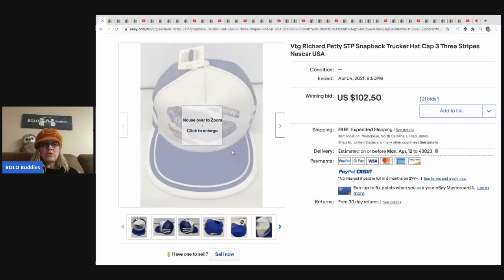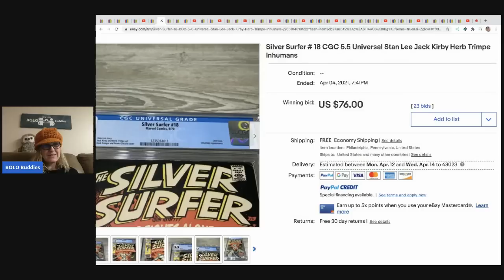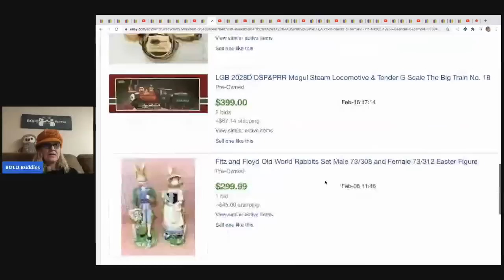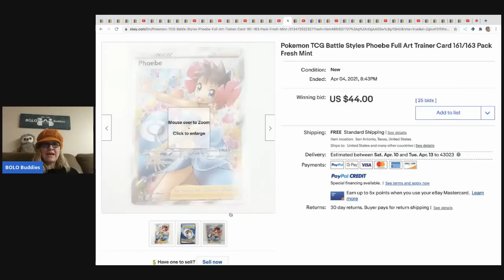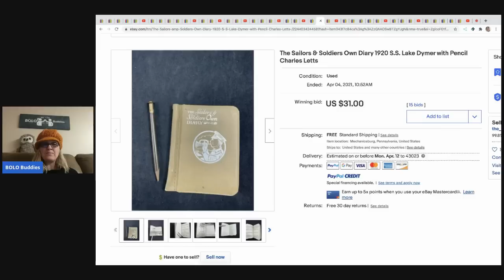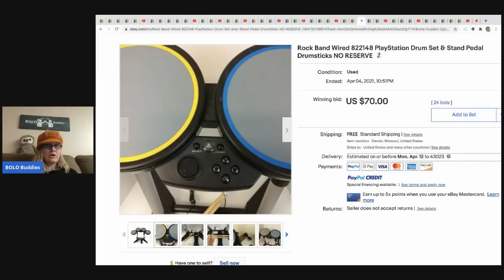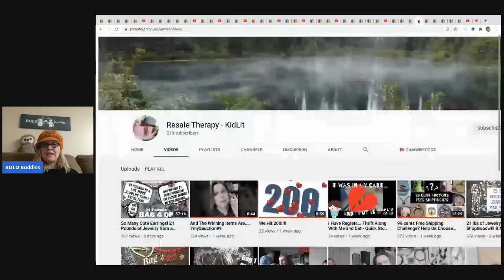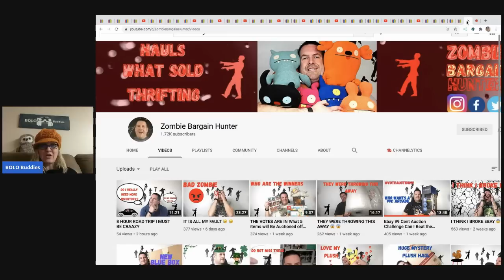35 Big Money BOLO items WOW Be On the Look Out for these High Profit Items What Sold